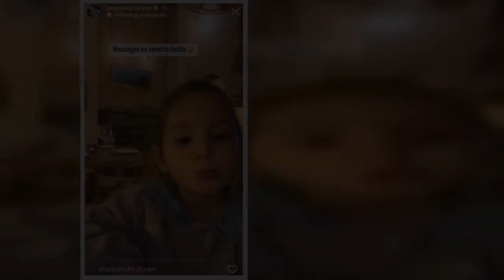Loredana, de vriendin van Matteo Simoni, heeft triest nieuws over hun dochtertje Giulia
Loredana Falone en ‘Zillion’-acteur Matteo Simoni vormen al vijf jaar een koppel. Samen hebben ze ook een dochtertje, Giulia. Helaas heeft Loredana nu minder goed nieuws te melden over hun dochtertje.